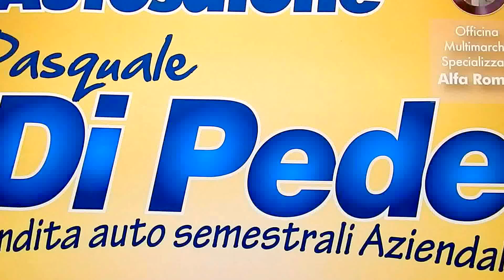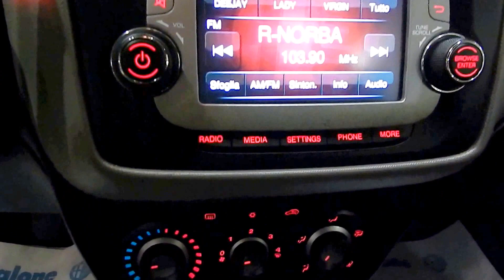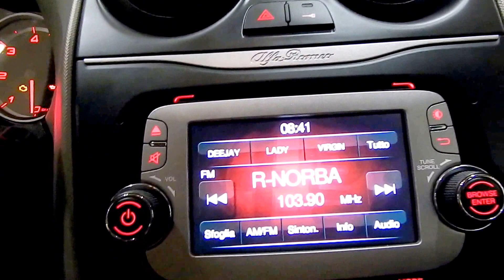New ALFA ROMEO MITO 1.3 JTD DISTINCTIVE AZIENDALE SEMESTRALE USATA MATERA AUTOSALONE DI PEDE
Esterno: silver
Interno: nero e grigio
Anno: 2014
Prima immat.: 06/2014
Km: km 19.000
Potenza: 85cv
Cilindrata: 1300
Alimentazione: diesel
Tipo di cambio: manuale
Marce: 5
Porte: 3
Classe: IVA ESPOSTA DETRAIBILE

AUTOSALONE DI PEDE  Via delle Fiere, 23  ZONA PAIP 2    MATERA

Modello distinctive, 85cv, Sistema Start&Stop, colore Silver con cerchi in lega Silver Sport da 16",stereo UCONNECT TM 5" (Display 5" Touch, Bluetooth, vivavoce, lettore SMS, audio streaming, comandi vocali e media Player Mp3 con presa USB e Aux), sistema ALFA DNA che permette 3 tipi di guidabilità: D dynamic, N normal, A all weather; la D permette di avere una guida assolutamente sportiva e grintosa e tira fuori tutte le energie dell'auto. La N dà una guidabilità normale    ma comunque con eccellenti prestazioni dato il carattere della MiTo, e infine la A è consigliata in caso si voglia avere il massimo controllo dell'auto, quindi in caso di strade sterrate o in casi di pioggia o neve, quindi guidabilità difficoltosa. Inoltre ha il sistema di sicurezza VAC e ELETTRONIC Q2, ESC con Hill Holder (abs+asr+brake assistant + msr + abs), 7 airbag, plancia modello Evoluzione, Sedili in tessuto Evoluzione, computer strumento di bordo con display Matrix al alta definizione, batticalcagno cromato, climatizzatore, comandi al volante per radio-telefono , volante in pelle, pomello cambio cromato, specchietti retrovisori riscaldabili, controllo elettronico velocità / cruise control, sensori parcheggio con visibilità sul display, fari fendinebbia, terminale di scarico cromato, chrome line, cornice proiettori e fanali cromo lucido, vetri elettrici, vernice metallizzata, chiusura centralizzata. Garanzia della casa madre fino a Giugno 2016. 1 anno di garanzia completa direttamente nella nostra officina specializzata Alfa Romeo dove abbiamo un team di professionisti meccanici, elettrauto, gommista e autolavaggio. Inoltre siamo un Centro Specializzato Levabolli e riparazione ammaccature, anche da grandine, senza verniciatura. IN REGALO PRIMO TAGLIANDO ALLA CONSEGNA COMPRESO NEL PREZZO + 2 BUONI SCONTI PER I PROSSIMI 2 TAGLIANDI. KM 19.000